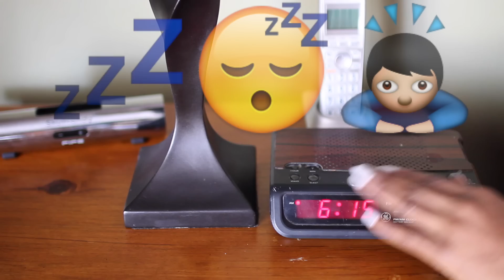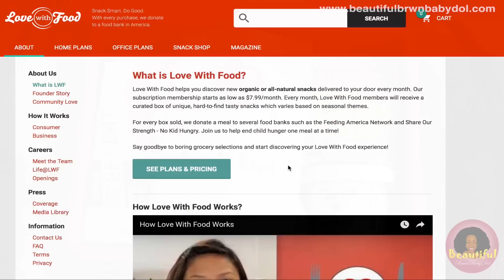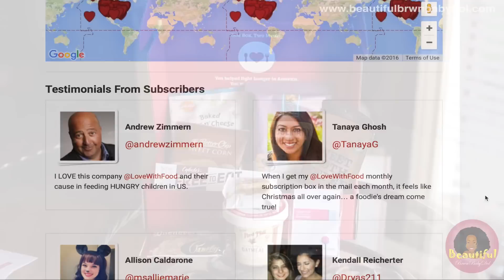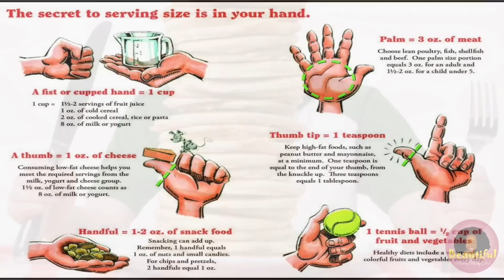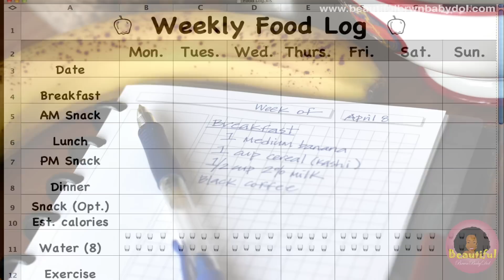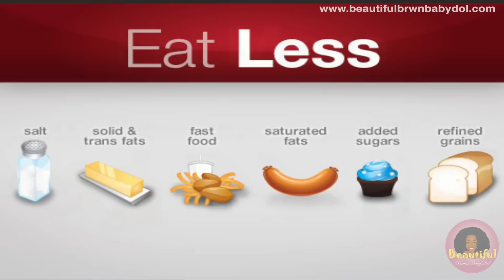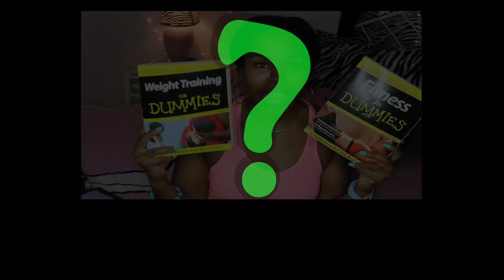Reasons You Can’t Lose Weight || Things to Change to Lose MORE Weight FASTER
Get your Love With Food box here.  Pay ONLY 5.99$

Visit me on my 2nd channel: BeautifulBrnBabyDol2

BeautifulBrwnBabyDol

ButflBrwnBbyDol

Channel Designed by Tiffany:
IIIIXX

Epidemic Sounds: Head Nod Supreme 2, Pure Gold 3, It's a Trap 1, It's a Gangster Party 1